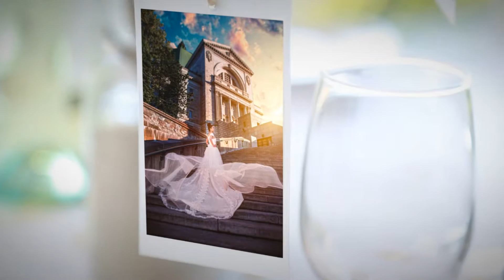音乐相册 Liling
蒙特利尔婚纱摄影  France Studio